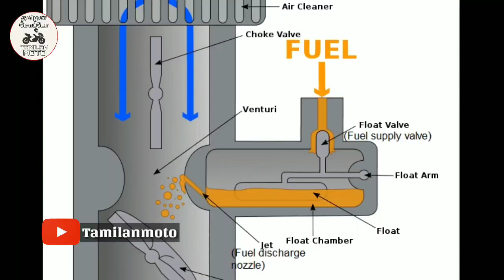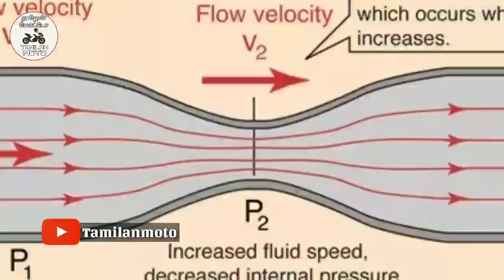How to service carburettor at home | working | Troubleshooting of carburettor | Tamilanmoto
This video describes how to service a carburettor at home and how its working. And also we clearly explained about Bernoulli's principle and Venturi principle also. I hope you people love this video and share this with your friends, if you have any queries about this video and on any other technologies please comment it below.